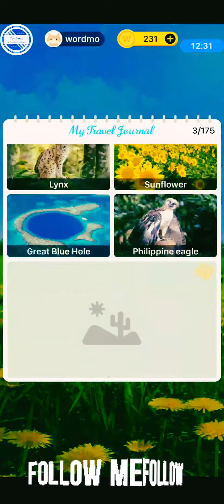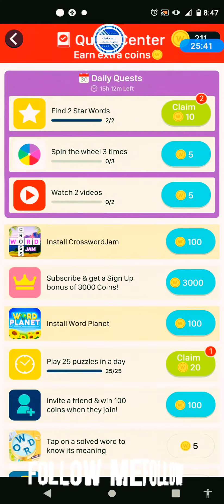WORD TRIP: TRIP TO TURKEY IN WORD TRIP 🧩 ENHANCE YOUR VOCABULARY WITH WORD TRIP! MERHABA!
WORD TRIP (TURKEY PUZZLE)

Fun and challenging game with a very decent dictionary. Side challenges add to the fun. There are frequent tournaments, but you don't need to take part to keep progressing on your own goals. There are frequent ads, too!

More About This Game:

WINNER OF THE PRESTIGIOUS ACADEMICS' CHOICE MIND SPRING AWARD!

Meet Word Trip, the perfect word game that will relax your mind while you form word after word and go on an unstoppable word streak!

Word Trip is the game for you because it combines the most breathtaking backgrounds with the best words you can think of. Swipe your way to a fantastic word game journey that will keep you going on and on! Each word you solve takes you closer to your next destination.

This free word game makes learning new words fun. Connect the letters, find the words, and sharpen your word skills as you go. If you love word puzzles, this game is sure to get you excited. Word Trip is also the perfect game to keep your brain active and working hard.

Starting off easy, this word game will keep you immersed in pure word bliss. With unlimited tries, you can go on and on, taking your word of wisdom to new heights!

➤ With over 5000 puzzles and counting, your word trip will never end!
➤ Play through fantastic destinations that will soothe your mind!
➤ Win exciting rewards daily and compete with others on spectacular word quests!

So what are you waiting for? Get the word game everyone is going crazy about!